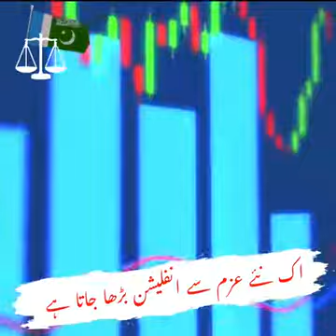Imran khan new job